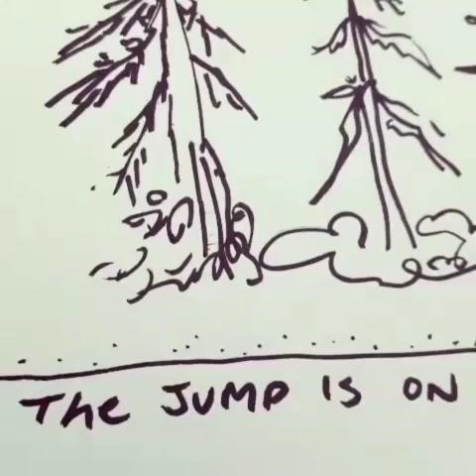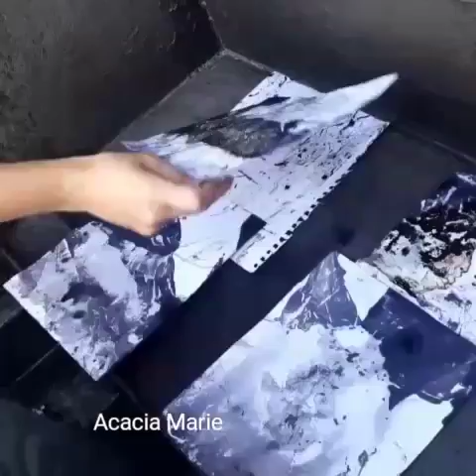Art - Fish - Guns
An Alaskan adventure featuring traveling Artist Podge Elvenstar painting scenes of alaska mountains, Fish, Marinelife.  Documents Comercial fishing, local artists, and American freedom of guns.